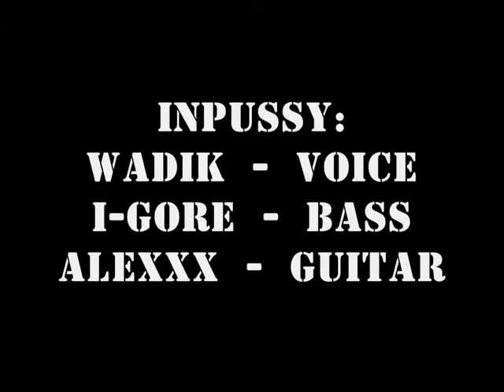INPUSSY - Anal Oppressing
CRUSHMIND#5
Omsk
13.11.10